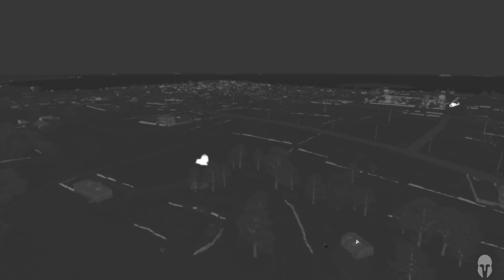ArmA 3: ONI | EXS Dragon's Breath 04-18 Zeus View